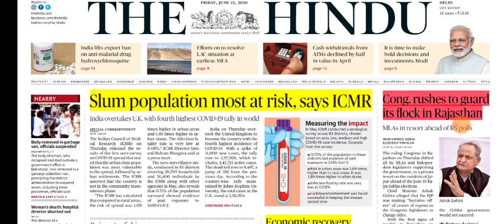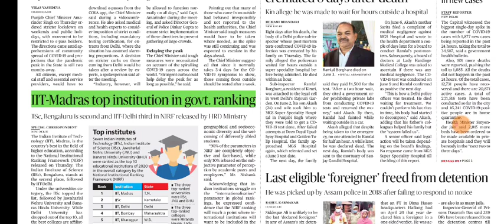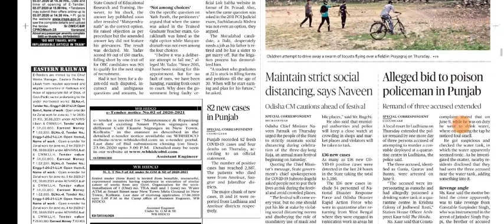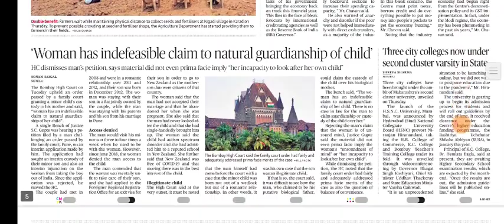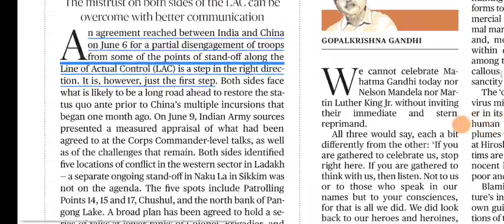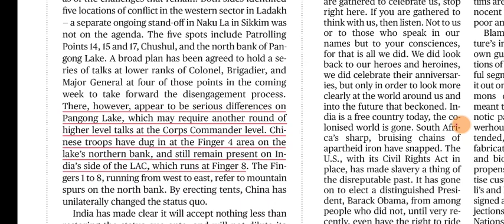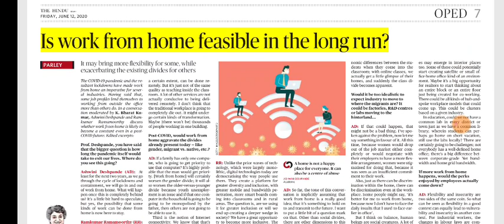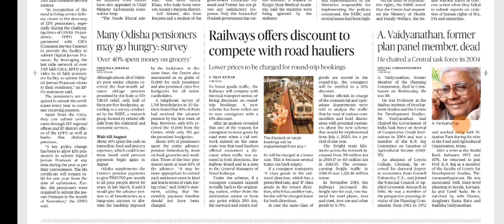12 June 2020 The Hindu Editorial Analysis | Editorials Simplified | Ayushi Joshi | Achieve IAS